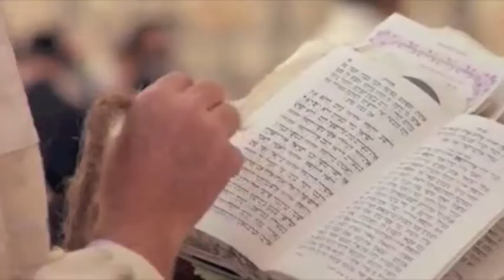Fonetik Simbol - Fatback Guitar (Lofi)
no bjjew this tyme.
shouts owt to my boy Fonetik.!